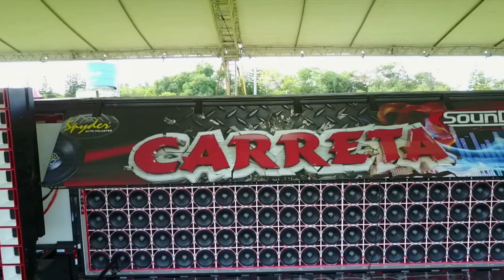Essa é a nova Carreta Treme Treme - Contato